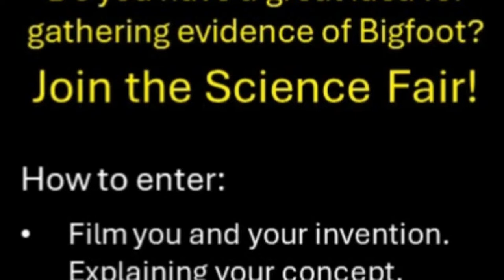BIGFOOT ROUND TABLE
Raising the evidence bar